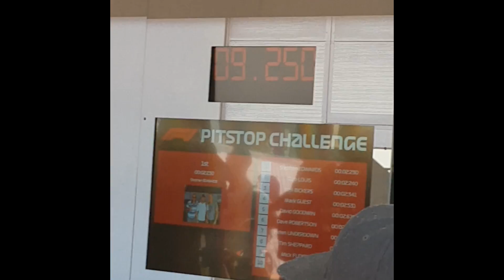What's it like to attend the British Grand Prix?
What is it like to attend the 2018 F1 British Grand Prix?

This video is dedicated to Charlie Whiting, may he rest in peace :(